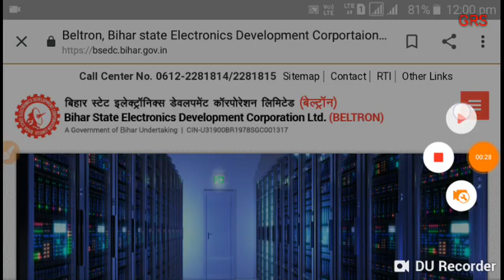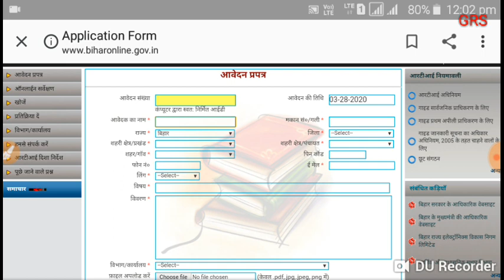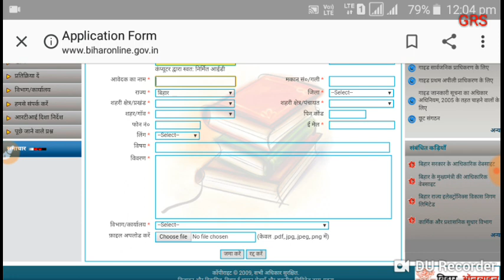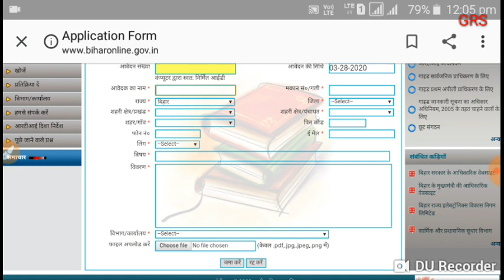Bihar Beltron DEO 2nd CBT list जारी करो |Free RTI claim यहा करे|लाठी ना पानी सिधा TYPING करायेंगे